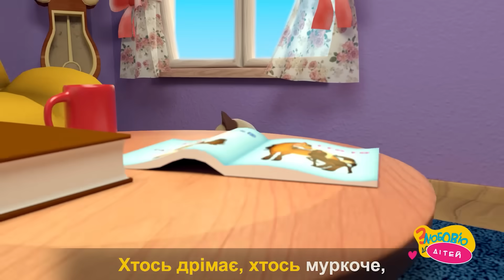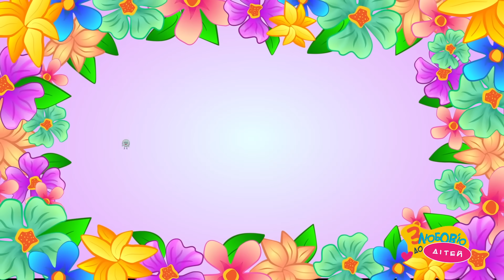ЗБІРКА ХІТІВ – Пупсик – Дитячі Пісні – З Любов'ю до Дітей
Всі люблять іграшки. Машинки, конструктори, м’які іграшки, струнких Кенів, Барбі і, звичайно ж, милих лялькових карапузиків-пупсиків. Вмикайте свій ґаджет – нова збірка веселих дитячих пісень «Пупсик» вже на каналі "З любов'ю до дітей"!

Пупсик – З Любов'ю до Дітей
сл.Зоряна Лісевич, муз.Олена Мачайло

1

В магазині
на вітрині
пупсик-упсик,
очка сині.
Пупсик-упсик
як на сцені.
Усміхнувся
він до мене

2
Ти мій пупсик
пупсик-упсик,
солоденький
чупа-чупсик.
В тебе щічки
як порічки.
В тебе носик-
барабосик

3
Пупсик-упсик
ніс кирпатий
вміє гарно
танцювати.
Танцювати
різні танці
Танці-манці
пострибанці.

Приспів:

Пупсик-упсик пупсик-упсик
Пупсик-упсик пупсик-упсик
такий маленький
такий гарненький
пу-пу-пу-пу-пу- пупсик

Пупсик-упсик пупсик-упсик
Пупсик-упсик .
Такий пустунчик
і веселунчик
пу-пу-пу-пу-пу-пупсик

Дякуємо усім чудовим глядачам, що Ви з нами!